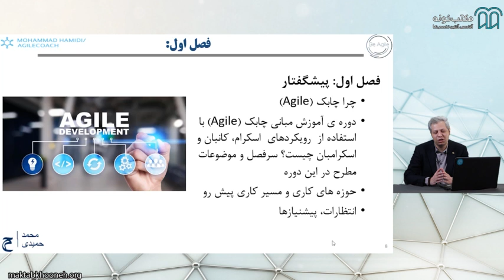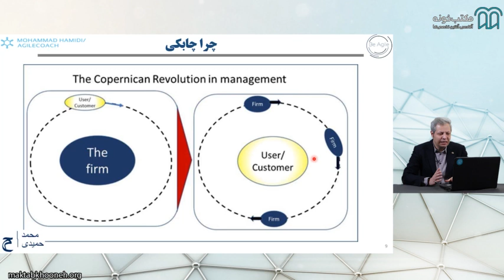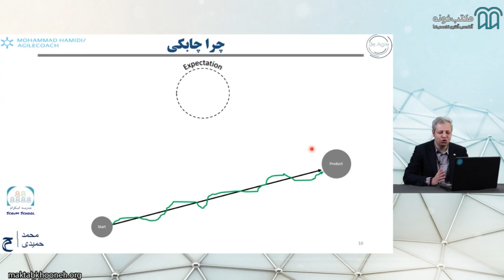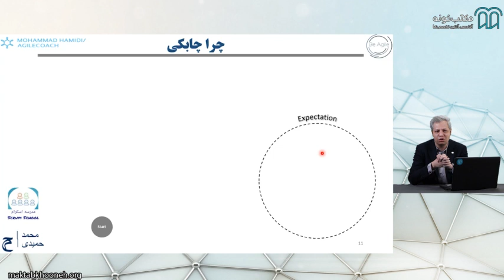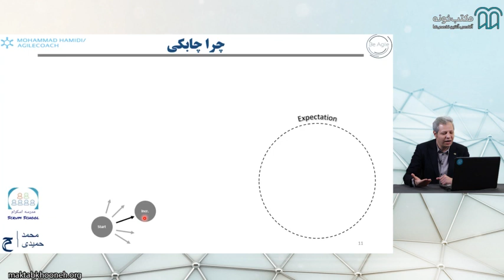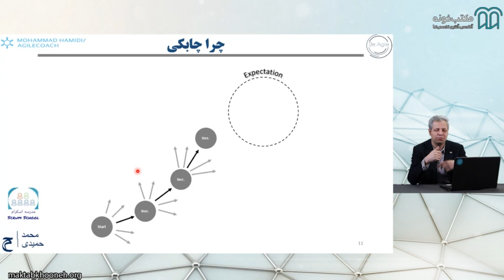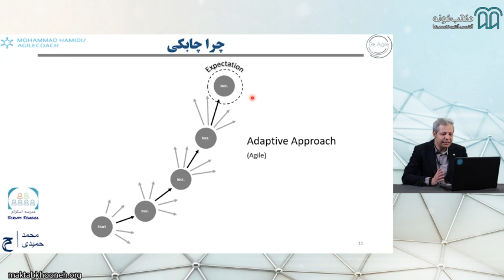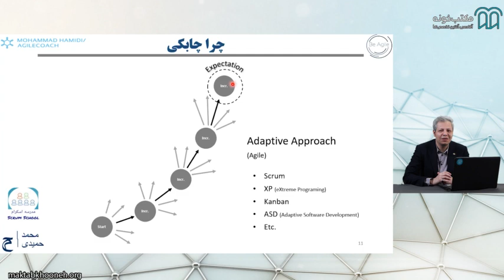آموزش مبانی چابک Agile با استفاده از رویکردهای اسکرام، کانبان و اسکرامبان قسمت ۲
این دوره آموزش Agile با رویکرد اسکرام بر آموزش افراد و تیم‌ها برای همکاری، اولویت بندی وظایف و ارائه ارزش به صورت تکراری تمرکز دارد. این آموزش بر برنامه ریزی تطبیقی، بازخورد مکرر و بهبود مستمر متمرکز است.

استاد: محمد حمیدی

برای مشاهده آموزش مبانی چابک (Agile) با استفاده از رویکردهای اسکرام، کانبان و اسکرامبان در مکتب‌خونه از طریق لینک‌ زیر وارد شوید